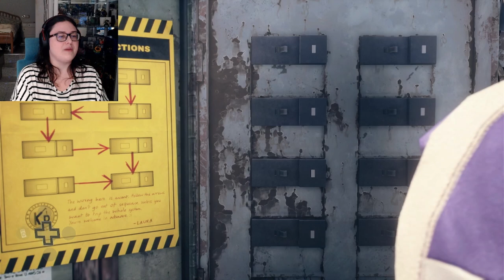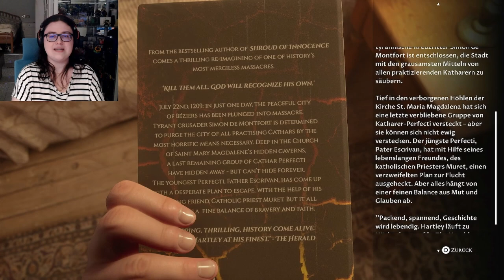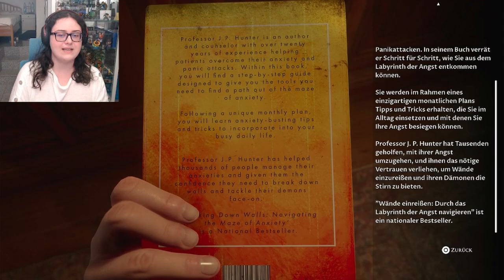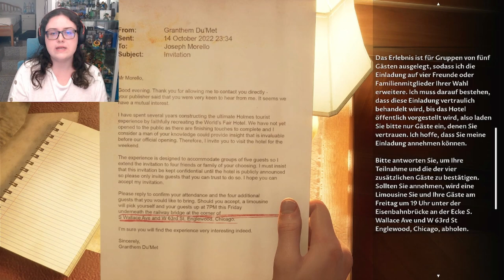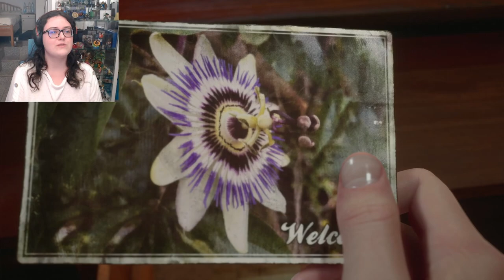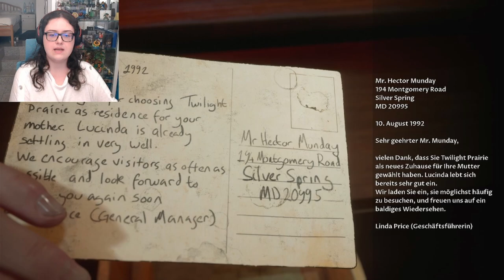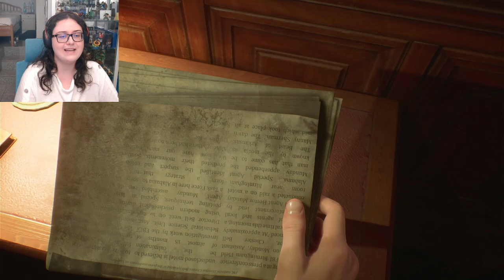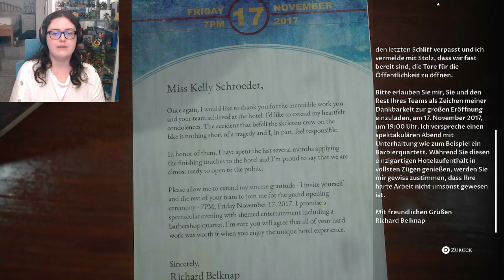Flirten Auf Unterstem Niveau | The Devil In Me 03 [German]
Eine traurige Performance. Von allen Seiten.
► Danke an  @VIVEKABHISHEK   für die